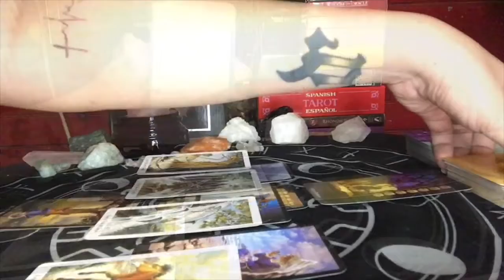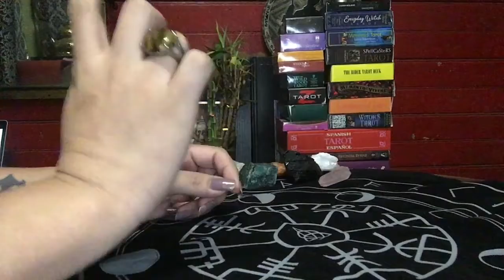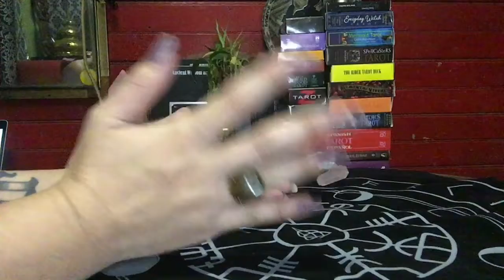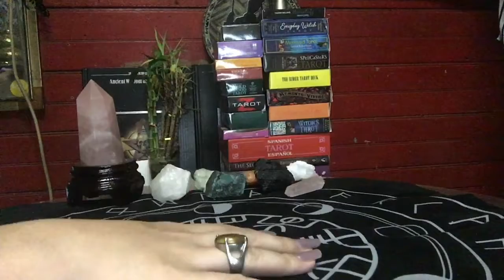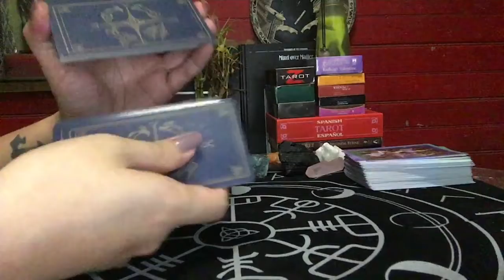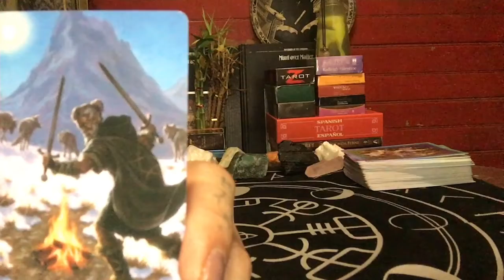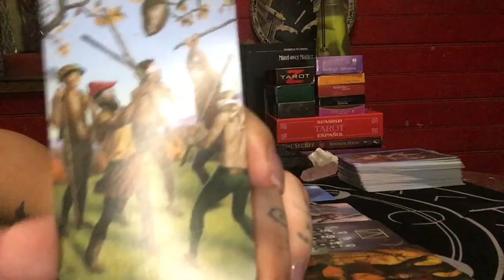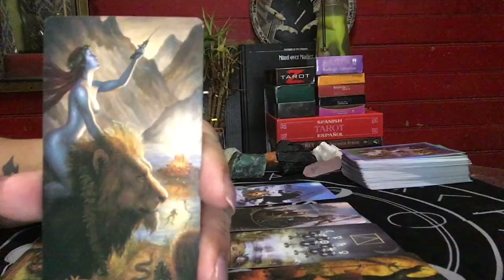TAURUS (JANUARY 31- FEBRUARY 1 2020) NEXT 48: MANIFESTING CALMNESS! TAROT READING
Tarot cards likely originated in northern Italy during the late 14th or early 15th century. The game of Tarocchi eventually spread to other European countries, including southern France, where it was renamed tarot. The cards were not regarded as mystical until the late 18th century, when the occult came into vogue. A man named Antoine Court de Gébelin wrote a popular book linking the cards to ancient Egyptian lore, arguing that tarot symbols contained the secret wisdom of a god called Thoth. Around the same time, Jean-Baptiste Alliette, writing under the pseudonym Etteilla, published a treatise on using tarot cards as divination tools.